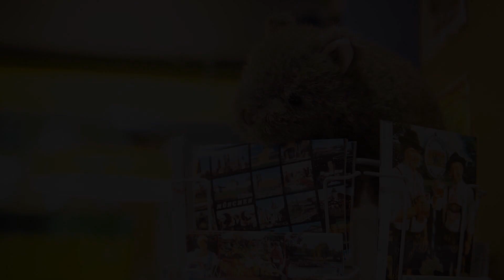Wombats City Hostel Munich, Germany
About Property:
Located in Hauptbahnhof, Wombats City Hostel Munich is a perfect starting point from which to explore Munich. Both business travelers and tourists can enjoy the hotel's facilities and services. Facilities like free Wi-Fi in all rooms, 24-hour front desk, express check-in/check-out, luggage storage, Wi-Fi in public areas are readily available for you to enjoy. All rooms are designed and decorated to make guests feel right at home, and some rooms come with clothes rack, linens, locker, mirror, towels. To enhance guests' stay, the hotel offers recreational facilities such as billiards. Friendly staff, great facilities and close proximity to all that Munich has to offer are three great reasons you should stay at Wombats City Hostel Munich.
Searching For
1. Wombats City Hostel Munich
2. Wombats City Hostel Munich Virtual Tour
3. Wombats City Hostel Munich Rooms
4. Wombats City Hostel Munich Amenities
5. Wombats City Hostel Munich Videos
6. Wombats City Hostel Munich Offers
7. Wombats City Hostel Munich Deals
Audio Credit:
Track Title: Blank Slate
Artist: VYEN